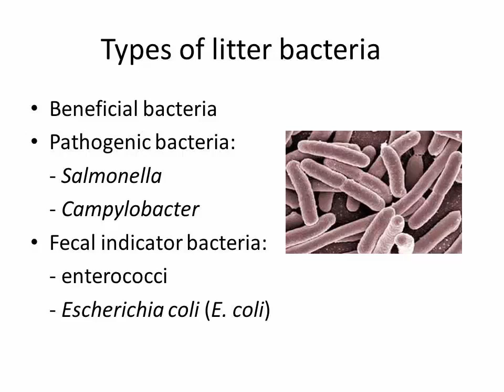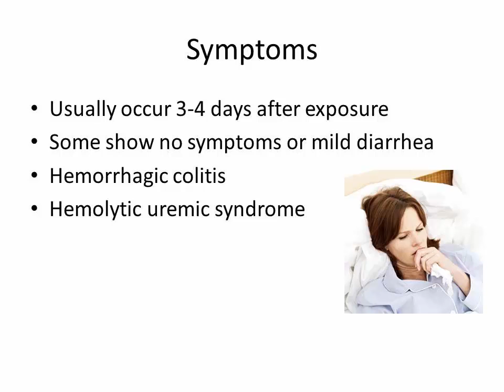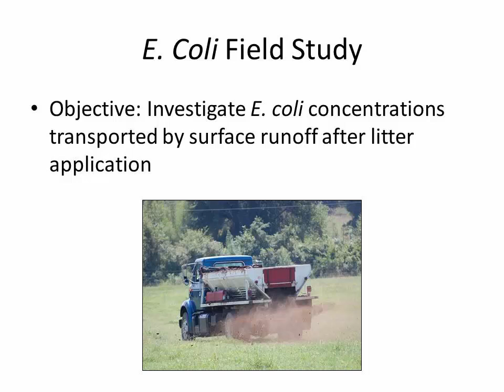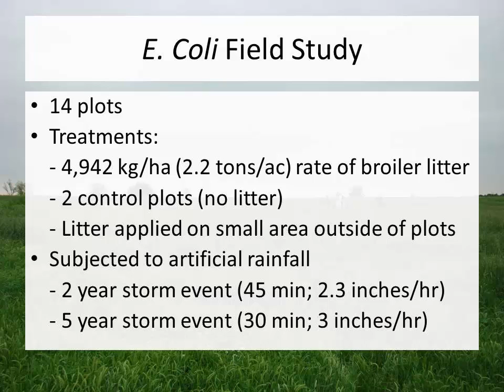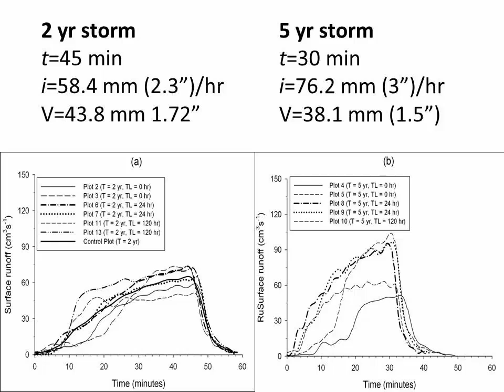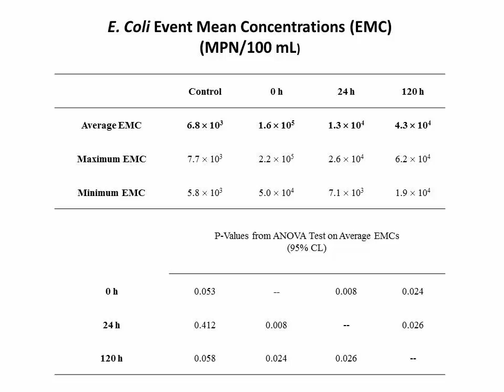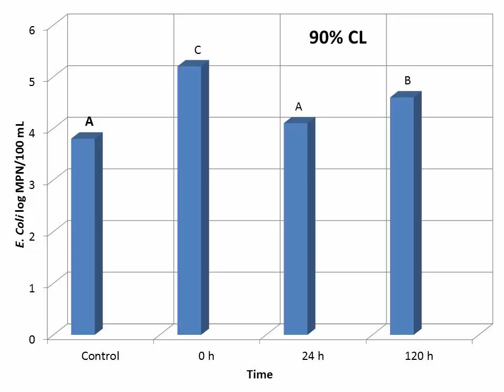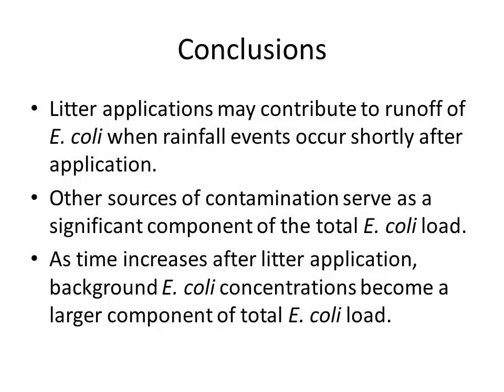Surface runoff transport of Escherichia coli after poultry litter application on pastureland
Poultry litter is recognized as an excellent source of the plant nutrients nitrogen, phosphorus and potassium. In addition, litter returns organic matter and other nutrients such as calcium, magnesium and sulphur to the soil, building soil fertility and quality.

Questions exist concerning E. coli contamination of waterways following manure land application events. Oklahoma State University researchers conducted a field study evaluating surface runoff transport of E. coli following poultry litter application to pastureland.